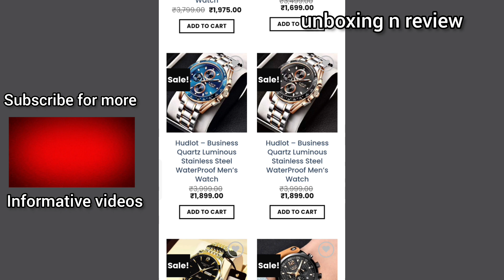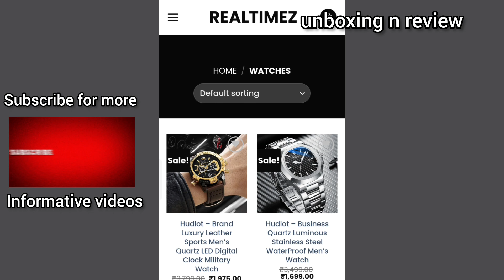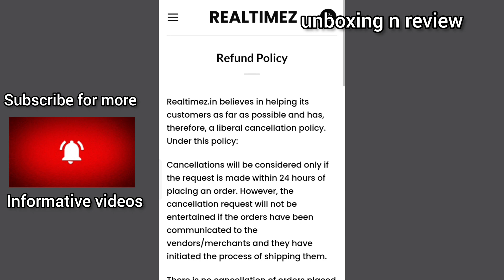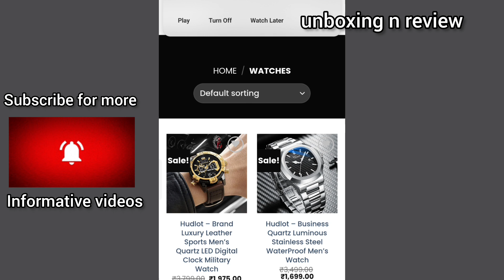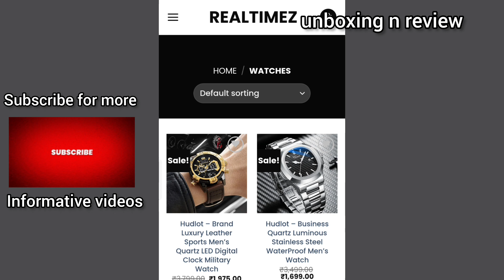realtimez in website review || realtimez in website watches review || real time watches real or fake